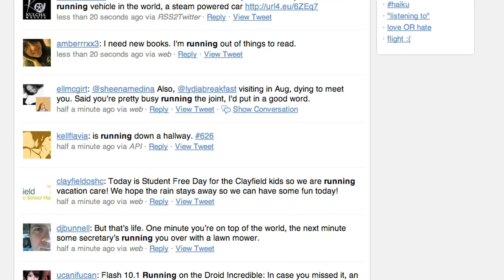Build your own brand S1 E7: Public search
It's all public. It made Twitter huge. Here is how you should deal with it. 24 hours a day.